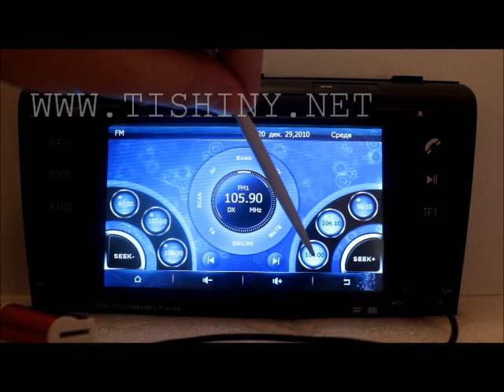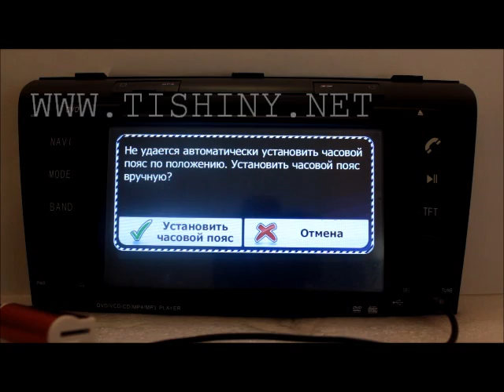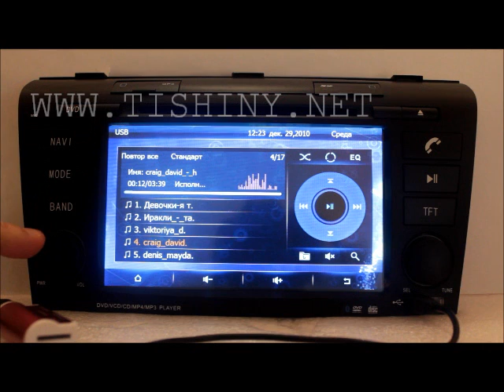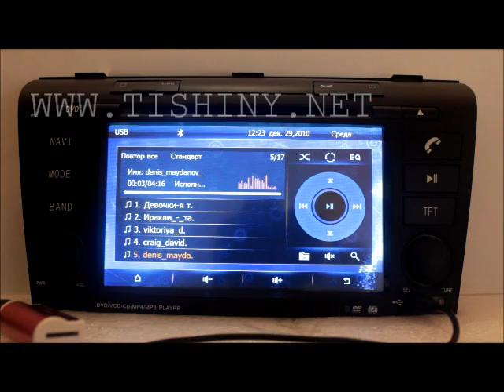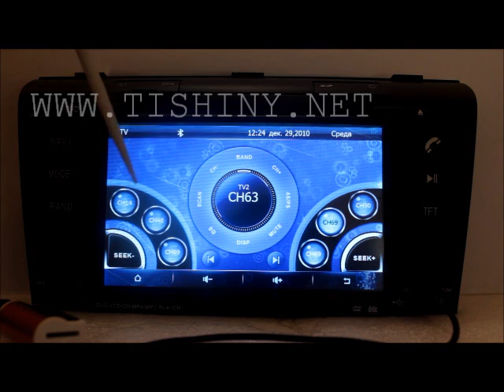Мультимедийное головное устройство Mazda 3 2004-2009